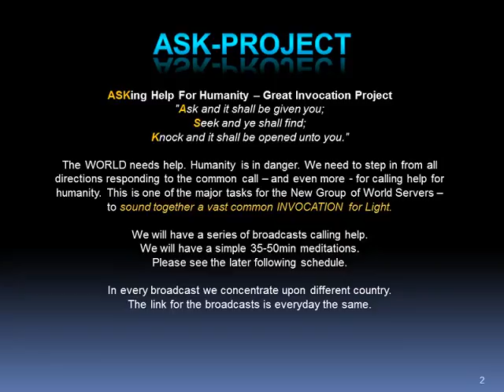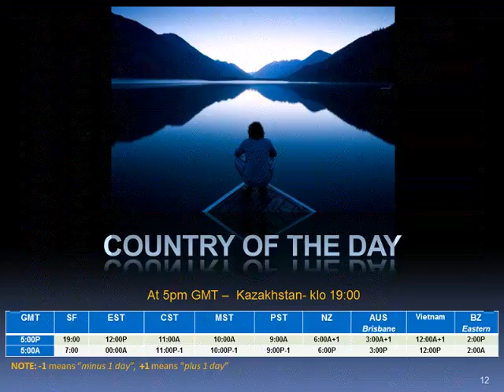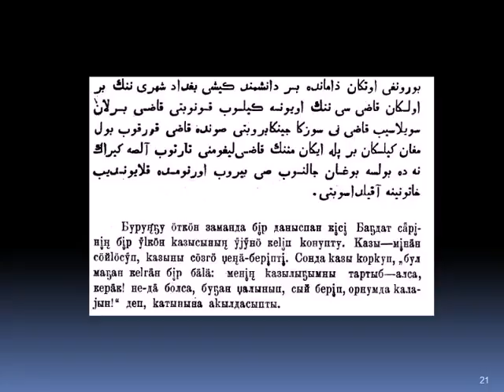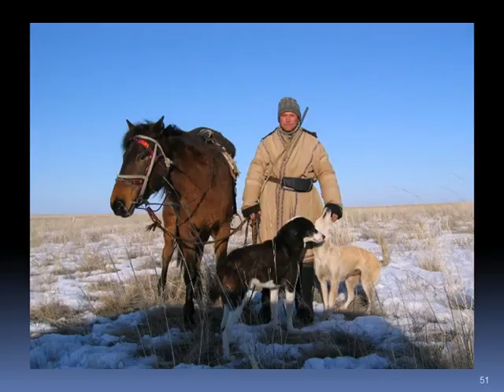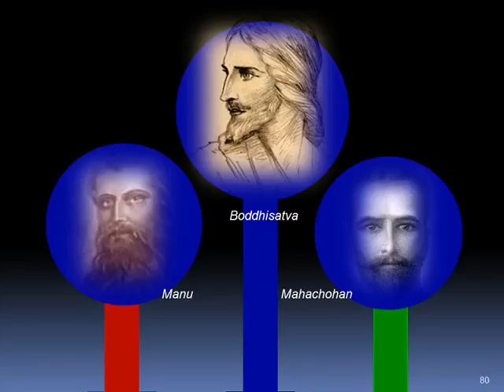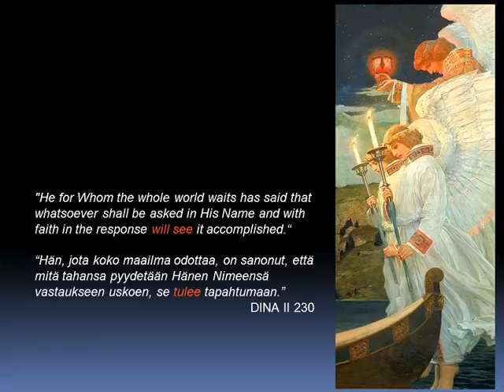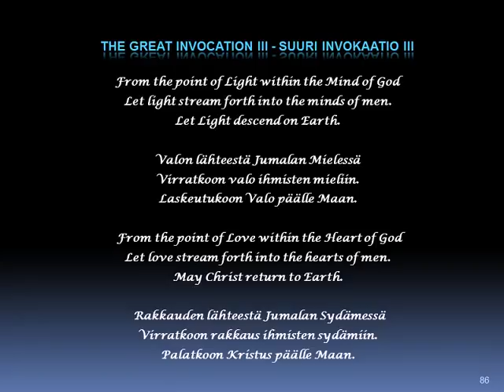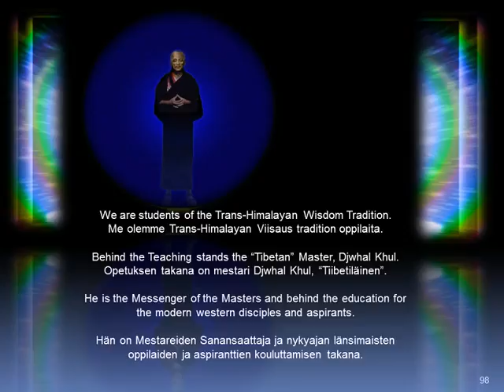2016 ASK Soul of Nations Meditation: Kazakhstan - 22Jan2016